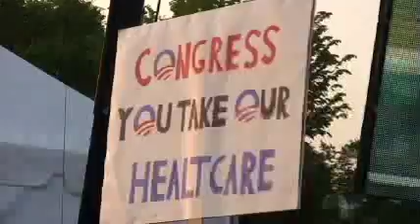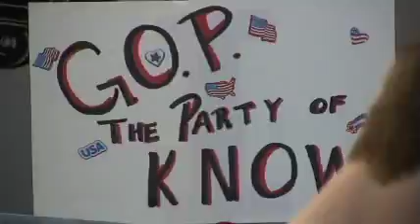DC Tax Day Tea Party: "Don't Look, Ethel!"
Tax Day Tea Party at the Washington Monument Grounds, April 15, 2010